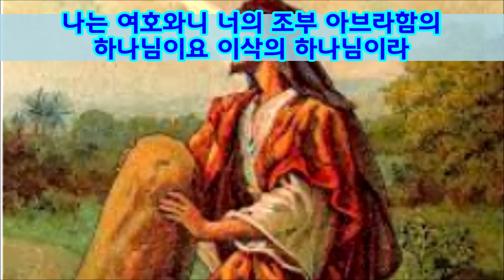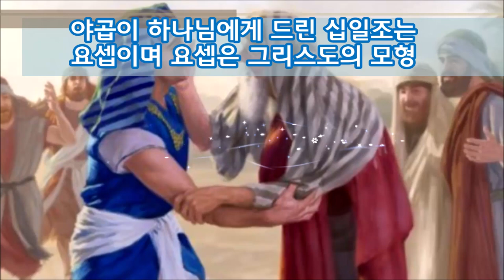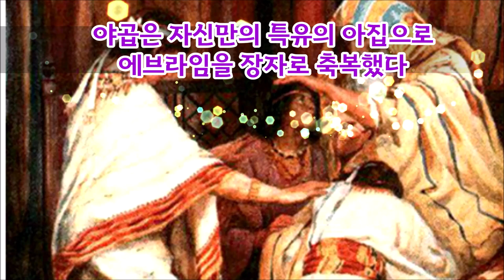(한글자막)야곱의 기억-벧엘과 에브랏(창48장)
야곱은 요셉앞에서 세가지를 이야기 했다.  첫째 벧엘 둘째 에브랏(라헬의 무덤) 세째 에브라임장자 이다.  이 안에 야곱의 영광과 오욕이 들어 있다.
야곱은 라헬의 죽음과 자신의 죽음앞에서 장자권을 에브라임에게 넘긴다.
그러나 하나님은 유다를 장자로 택하시고 다윗과 그리스도를 통해 야곱의 장자권을 완성하셨다. 그 그림자가 바로 요셉이다.